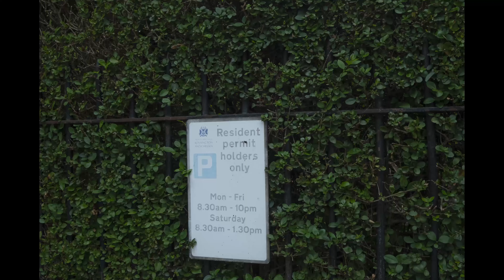2. London Street Photography Diary Notting Hill Gate, Shepherds bush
Video I made walking from Notting Hill Gate, to Shepherds Bush and Hamersmith.